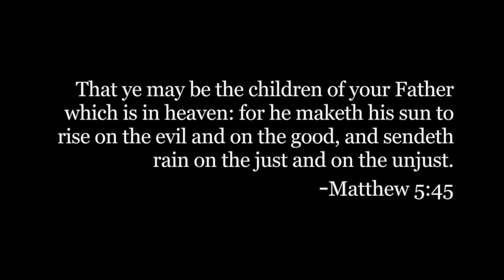He maketh his sun to rise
(new version)
"No wonder Jackson said that 'Patriotism is the last refuge of scoundrels.' He had the Wall Street gentry in mind or their prototypes, at least; for in every age it has been the tyrant, who has wrapped himself in the cloak of patriotism, or religion, or both." -Eugene V. Debs